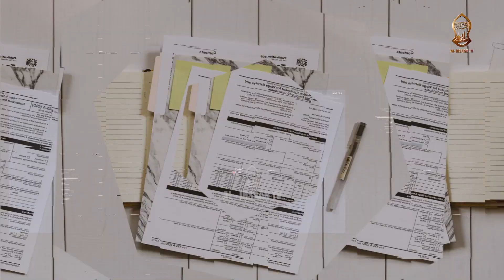UKOSEFU WA AJIRA KWA VIJANA | EPISODE 1 | BROTHER MUHAMMAD GHARIB WITH SALEH SAID